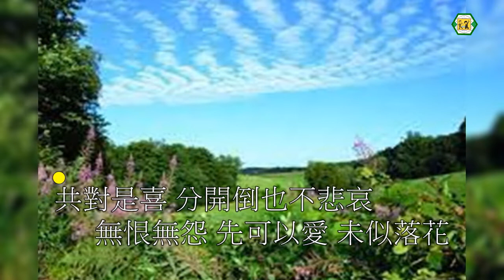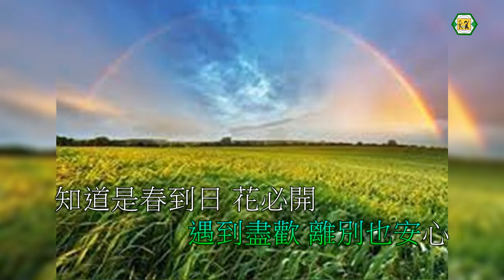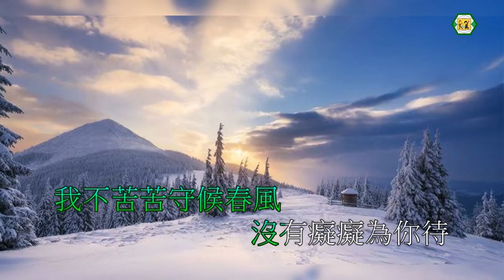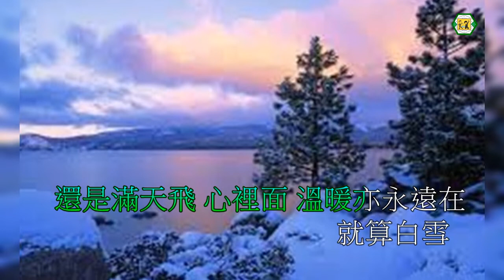汪明荃(四季情)